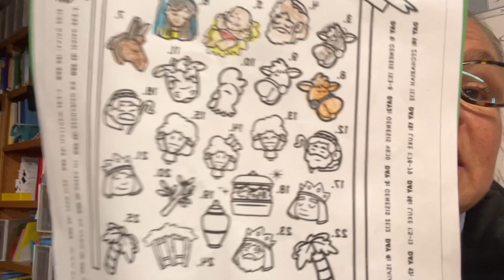December 8, 2023